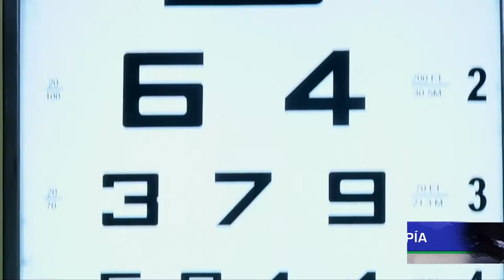Aumento de la Miopía en los habitante de Urrao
El aumento de la Miopía en la población Urraeña en la actualidad según profesionales de esta área de la salud ha incrementado en un 30%, comprometiendo 1 de cada 15 niños, al parecer es el encierro y la falta de luz natural los principales causantes